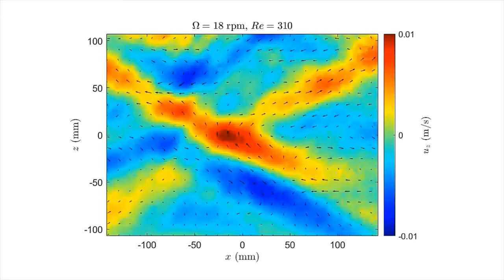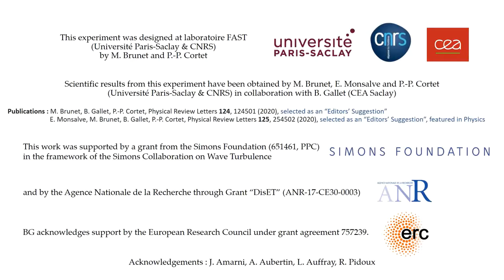Quantitative experimental observation of a weak turbulence of inertial waves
Turbulence under rotation forced by inertial waves on the Gyroflow rotating platform
Laboratoire FAST (Université Paris-Saclay & CNRS) in collaboration with SPEC (CEA Saclay, Université Paris-Saclay & CNRS)

Internal waves can propagate in the bulk of the oceans and atmosphere, due to the influence of the fluid stratification and of the Earth rotation. These turbulent ensembles of waves are expected to play an important role in the oceans and atmosphere dynamics at small scales. The experiment presented in the video allowed the first quantitative validation of the Wave Turbulence Theory for the case of inertial waves in a rotating fluid, a theory which precisely aims at describing the dynamics of ensemble of waves exchanging energy. This validation helps to make Wave Turbulence Theory a potential candidate to improve the models of the turbulent transport at small scales used in global atmospheric and oceanic simulations.

A "viewpoint" article on our experiments in the American Physical Society Physics Magazine

This work was supported by a grant from the Simons Foundation (651461, PPC) in the framework of the Simons Collaboration on Wave Turbulence and by the Agence Nationale de la Recherche through Grant “DisET” (ANR-17-CE30-0003).

Publications :
Quantitative Experimental Observation of Weak Inertial-Wave Turbulence, E. Monsalve, M. Brunet, B. Gallet, P.-P. Cortet, Physical Review Letters 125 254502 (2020), DOI: 10.1103/PhysRevLett.125.254502
Shortcut to Geostrophy in Wave-Driven Rotating Turbulence: The Quartetic Instability, M. Brunet, B. Gallet, P.-P. Cortet, Physical Review Letters 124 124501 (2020), DOI: 10.1103/PhysRevLett.124.124501